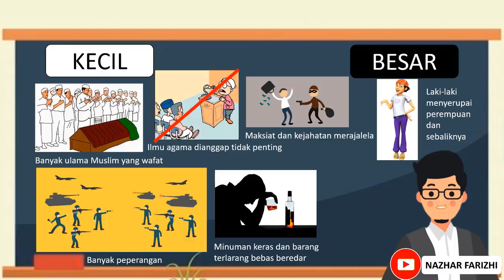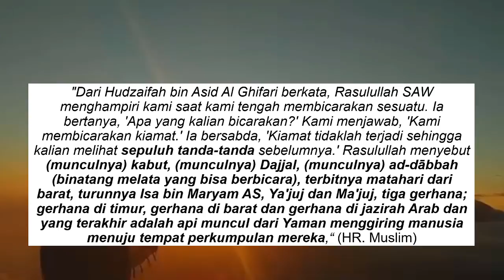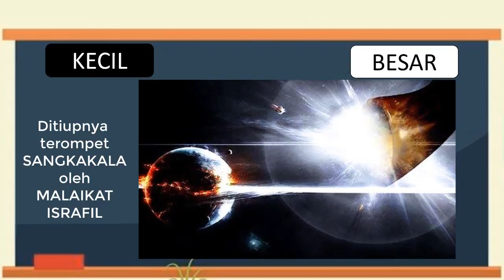PAI Kelas 6 Pelajaran 2 | Tanda-Tanda Hari Akhir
Materi PAI
Semester 1
Kelas 6
Pelajaran 2 Ketika Bumi Berhenti Berputar
Pertemuan ke 7 Tanda-Tanda Hari Akhir

Disajikan dengan animasi yang dikemas secara ringkas dan mudah dipahami. Materi pembelajaran sesuai dengan kurikulum 2013 berdasarkan buku siswa dan panduan guru serta panduan pengembangannya.

Jika butuh Modul PAI Daring Kelas 1-6, bisa diunduh pada tautan berikut ini